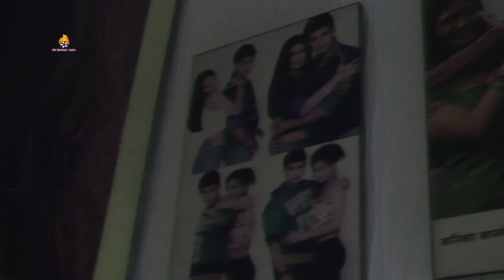Divya/Divyaa/Diveyaa Dwivedi Strike's Back To Win